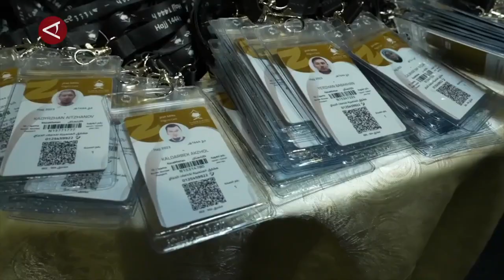Kemenag bagikan kartu pintar haji di setiap embarkasi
ANTARA - Kementerian Agama akan membagikan kartu pintar atau smart card haji bagi para calon jamaah haji menjelang keberangkatan di masing-masing embarkasi. Wakil Menteri Agama Saiful Rahmat Dasuki mengatakan smart card ini akan menjadi hal yang vital bagi calon jamaah haji tahun ini sebagai identifikasi visa resmi. (Muhammad Harrel Atthariq/Pradanna Putra Tampi/Yovita Amalia/Farah Khadija)